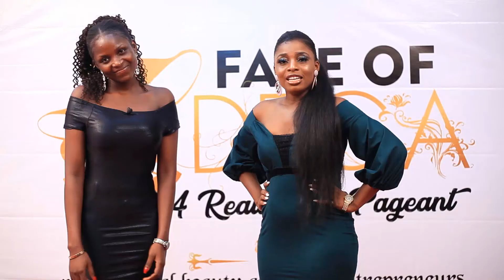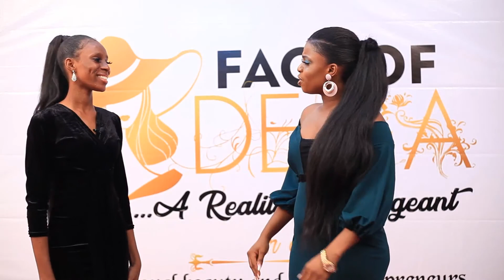Launch Show Highlight - Face Of Dega Int'l Reality TV Pageant 2020 (Delaquine TV)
Face Of Dega Int'l Reality TV Pageant is committed to raising royal beauty and style entrepreneurs, produced by Delaquine International Limited. Sponsors of the Season 3, 2020 are EMO Cosmetics and Perfumes Ltd, Vinco Group and Giddy and Claire Cosmetics Ltd.